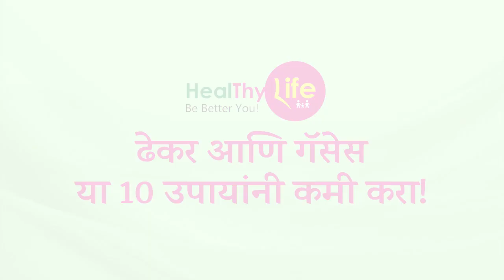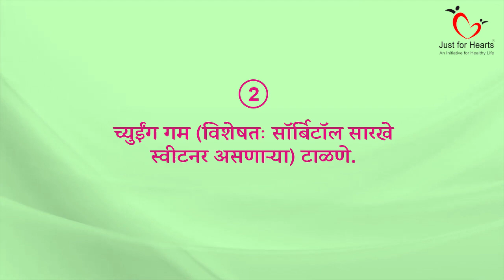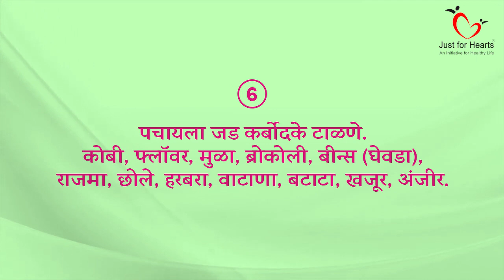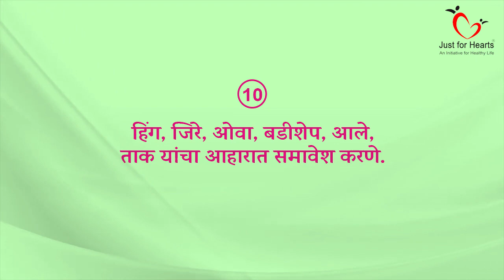Top 10 remedies for gases | ढेकर आणि गॅसेस -१० उपायांनी कमी करा | Dr. Tejas | Marathi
ढेकर आणि गॅसेस यांचा अनुभव सर्वांनाच आहे. खरंतर ही आपल्या शरीरातील एक नॉर्मल प्रक्रिया आहे. पण गॅसेस जेव्हा अतिरिक्त प्रमाणात होतात, तेव्हा ते त्रासदायक ठरतात. कधीतरी सर्वांसमोर हसे देखील होते... जीवनशैलीत काही बदल करून गॅसेस चा त्रास कमी करता येतो. चला आज पाहूया असे 10 छोटे छोटे बदल जे तुम्हाला या बाबतीत मदत करतील! भेटूया आज संध्याकाळी सात वाजता HealThy Life सिरीज मध्ये. नंतर देखील याच लिंक वर सेशन पहाता येईल.

For appointment what app us on - 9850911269